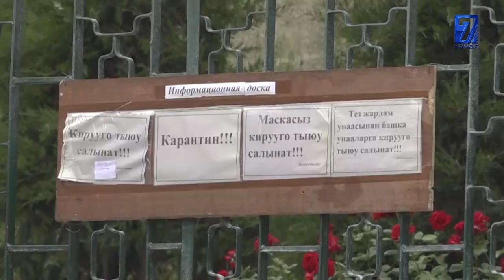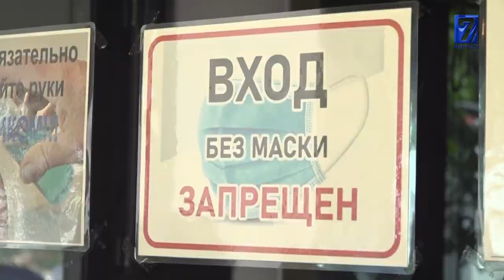ВИРУС ЖОГОРКУ КЕҢЕШКЕ, АКИМ, МЭРЛЕРГЕ ЖЕТТИ